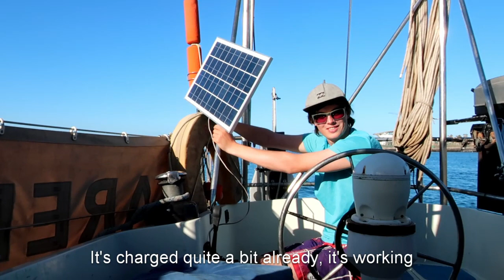Swimming, sheltering, hiking. Sailing Sareda Ep. 26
Join us in this episode as we take shelter from some strong southerly winds, take a swim and hike a big hill.